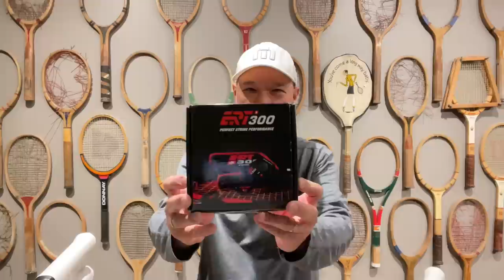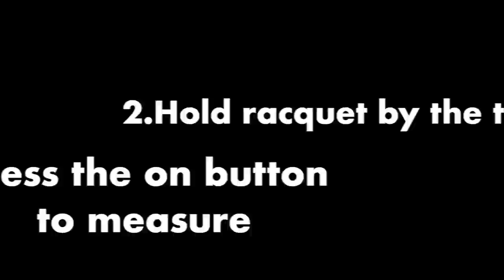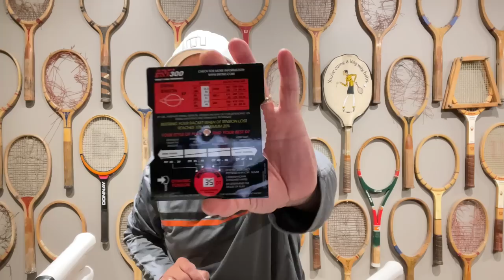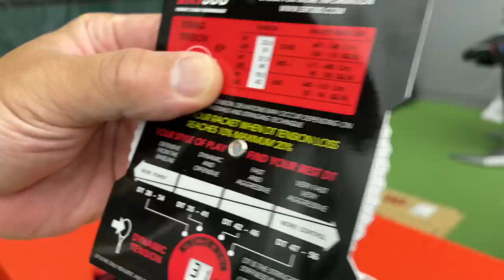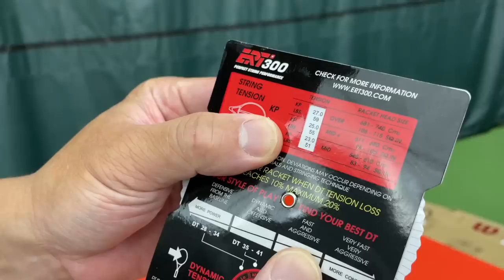ERT300 TENNIS STRING TENSION TESTER - KNOW THE TENSION OF YOUR TENNIS STRINGS EVERY TIME YOU PLAY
In this video, you will learn how to use the ERT300 Tennis String Tension Tester to accurately measure the tension of your tennis strings. By following the step-by-step instructions, you can ensure that your string tension is always at its optimal level, leading to improved performance on the court. We will guide you through the unboxing and setup process, demonstrate the testing procedure, help you interpret the results, and provide valuable tips for maintaining the ERT300. Don't miss out on this essential tool for every tennis player!

For more information about the ERT300 here is a link to there

You can follow ERT 300 on IG @ert300_official